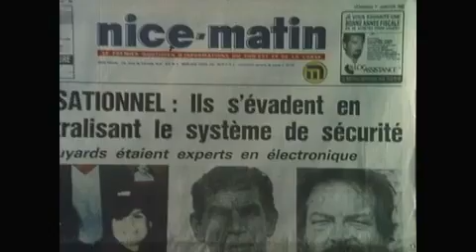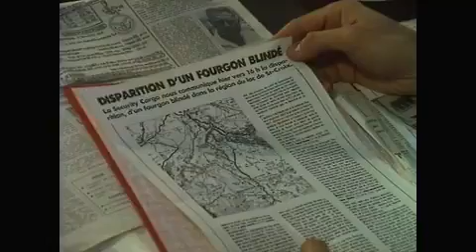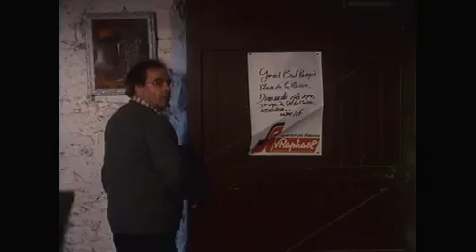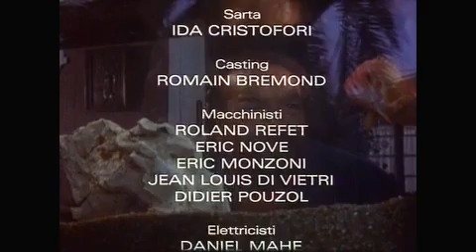Big Man 05 395 dollari